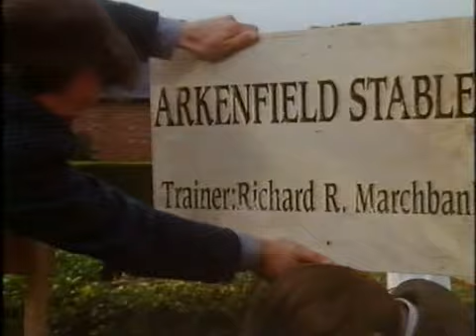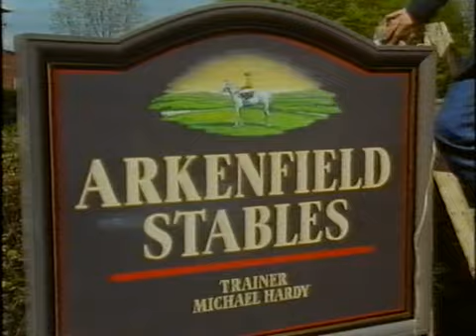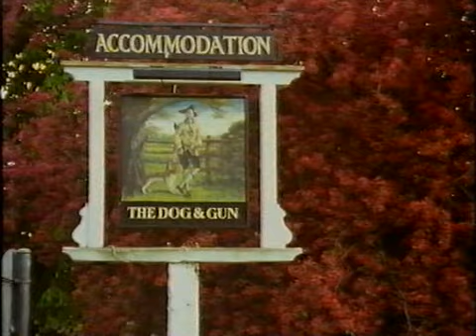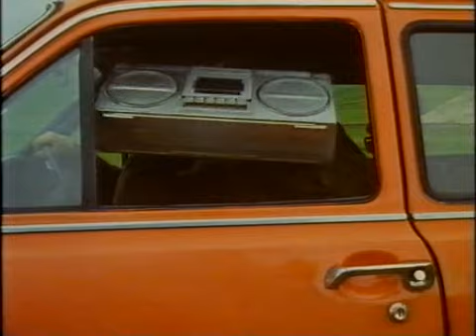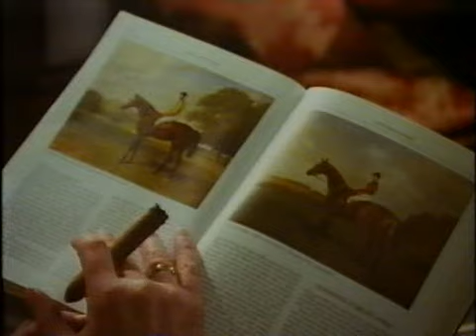Trainer episode 2 (series 1)